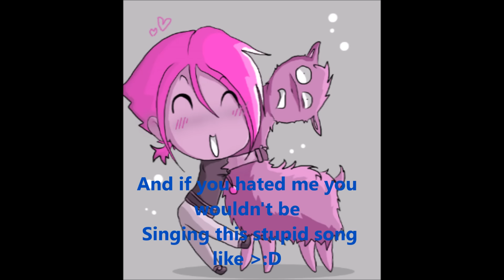Llama Song - Nightcore - Twaimz :3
Programs:
Windows Movie Maker (as usual x3)
REQUESTS PLEASE :C